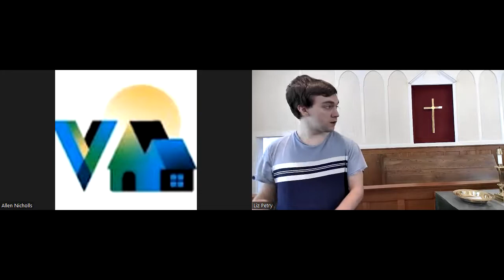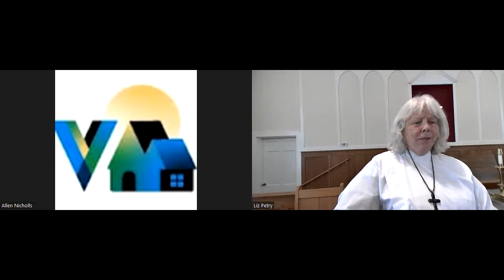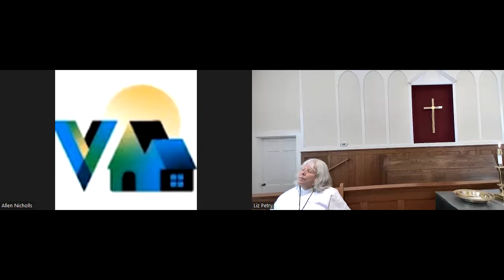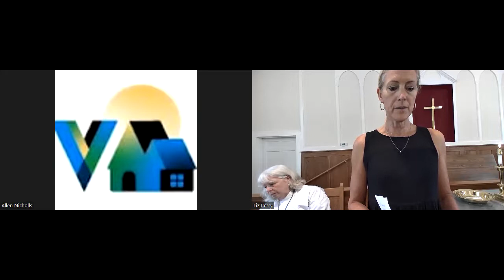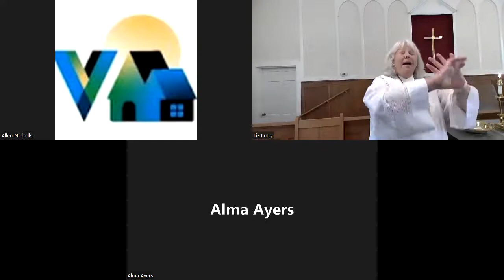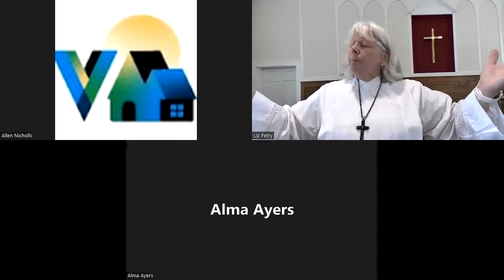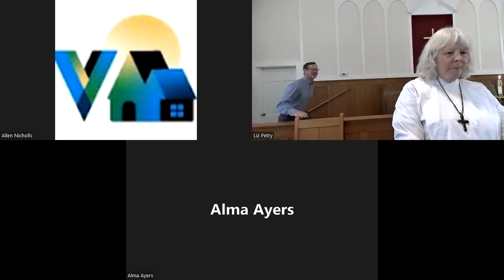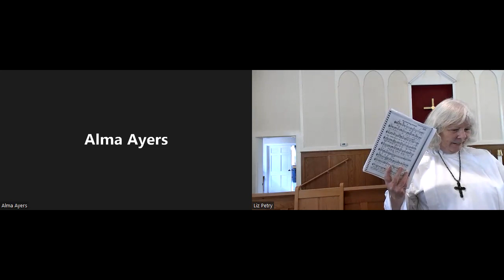Madison Charge Worship Service 081422